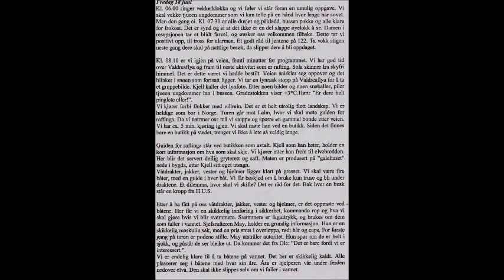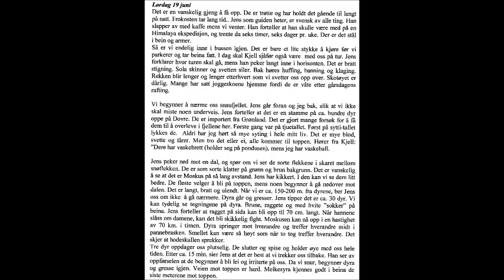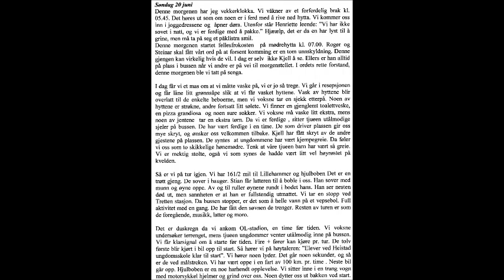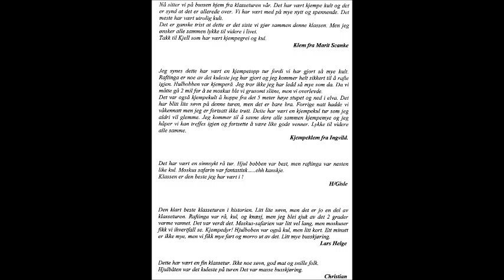Klassetur 1999 for klasse 10 B Heistad Ungdomsskole